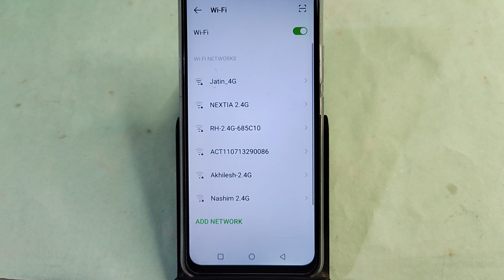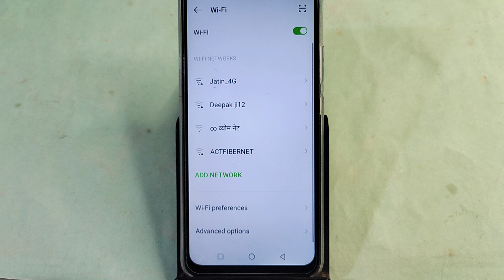Tecno Spark 10 Pro me Wi Fi connect kaise kare, how to connect WiFi